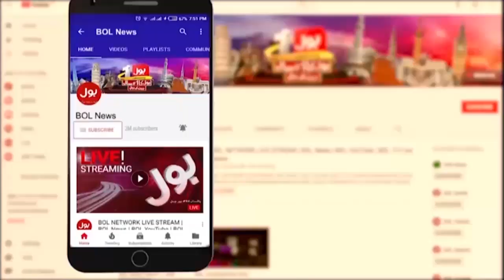Important Personalities Joins IPP? | Big Suprise in Elections? | Mahmood Moulvi Statement